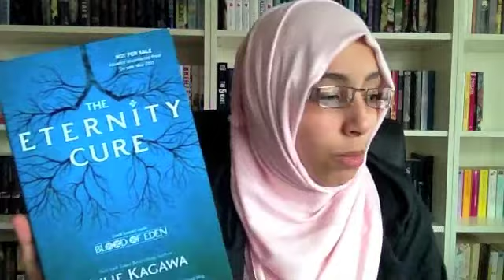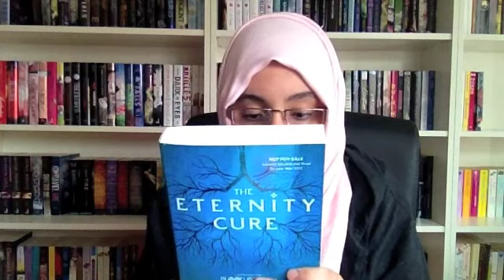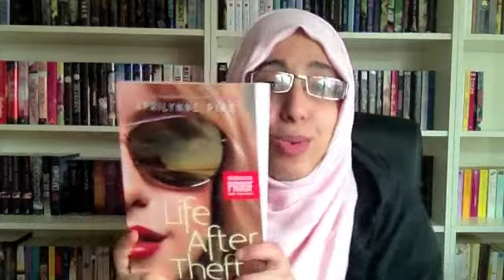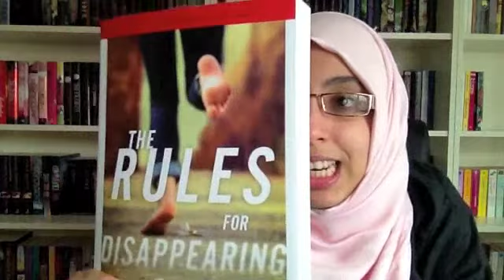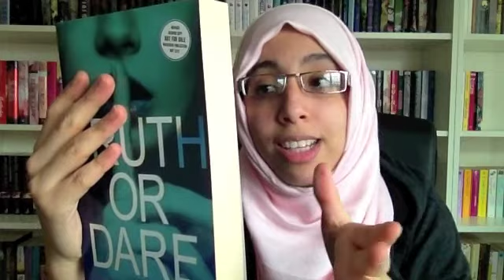April TBR - The one with all the review copies!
Books Mentioned:

Taken by Erin Bowman
The Boyfriend App by Kate Sise
The Eternity Cure by Julie Kagawa
Life After Theft by Aprilyne Pike
The Lucy Variations by Sara Zarr
The Rules for Disappearing by Ashley Elston
Truth or Dare by Jacqueline Green

Farah